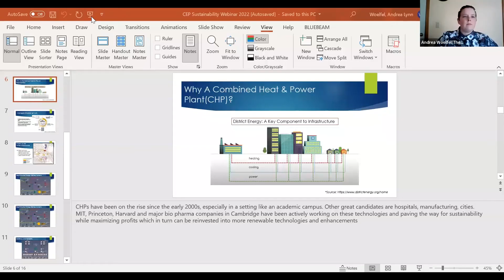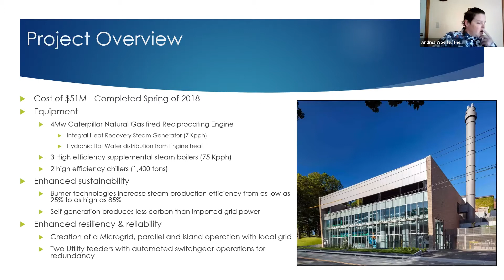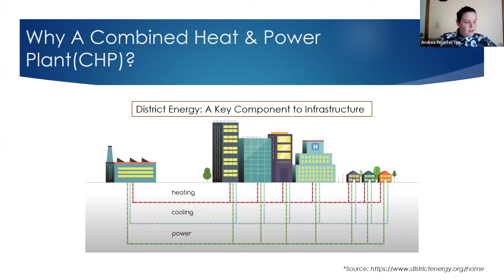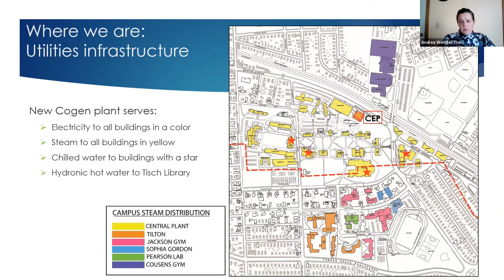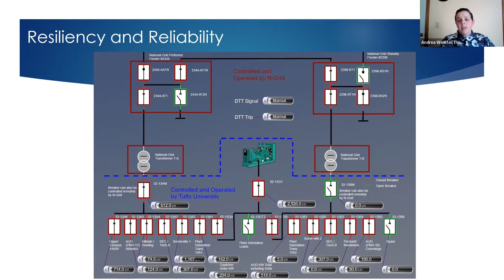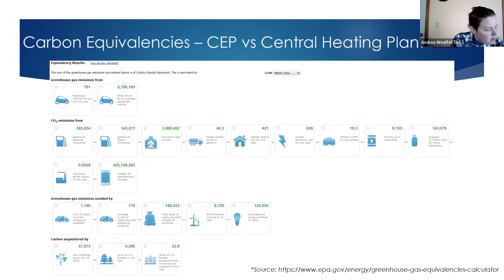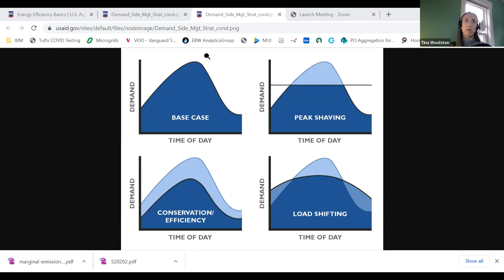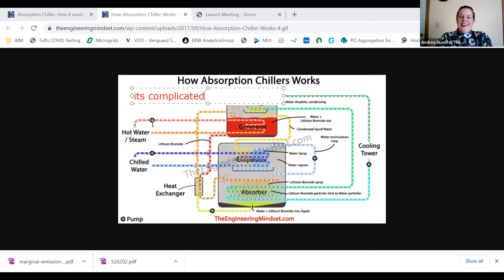Path to Carbon Neutrality Series: Energy Efficiency and the Central Energy Plant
Explore the complexities of making Tufts’ buildings more energy efficient and creating our own heating, cooling, and electricity through the Central Energy Plant (CEP), both of which are key to helping Tufts reduce its carbon emissions. Andrea Woelfel, CEP Operations & Maintenance Planning Manager, and Dariusz Raczkowski, the Director of Engineering in Facilities Services, discuss how Tufts identifies and implements energy efficiency projects and the benefits that Tufts gets from operating the CEP.

This is the fifth video in the Path to Carbon Neutrality webinar series, aired in February 2022 and hosted by the Office of Sustainability, that explores the actions Tufts is taking to reach its goals of carbon neutrality by 2050.